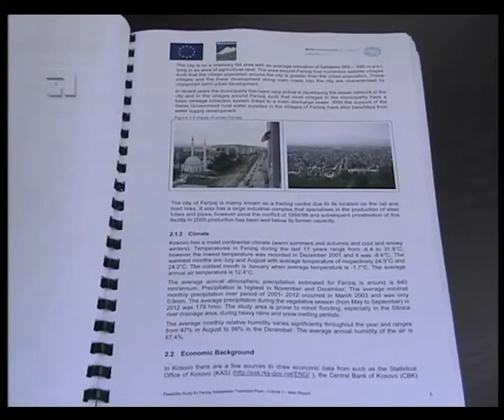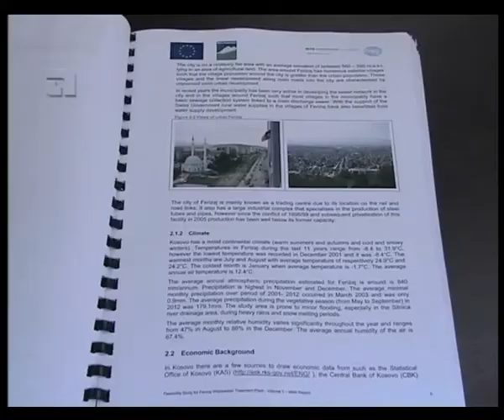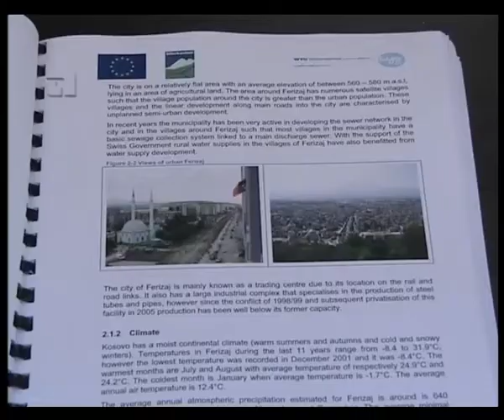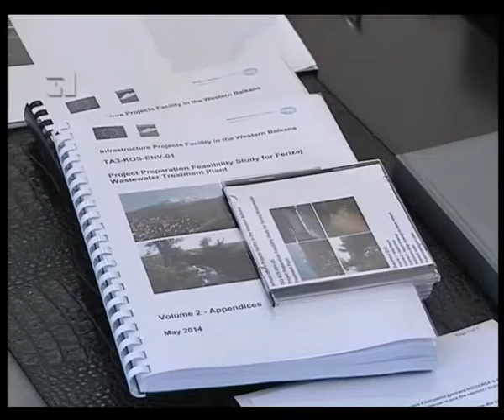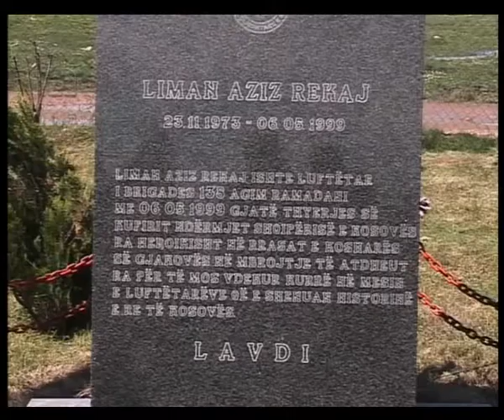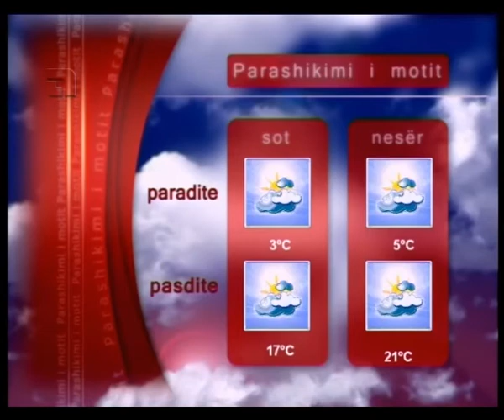LAJMET 6 MAJ 2014